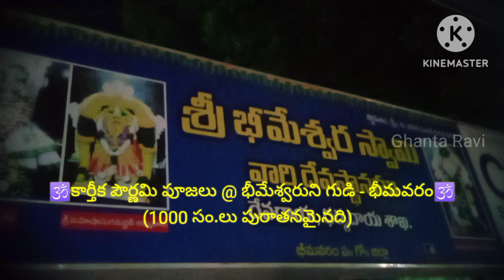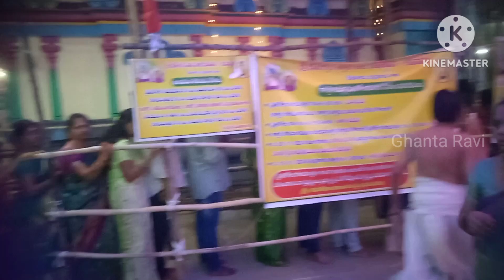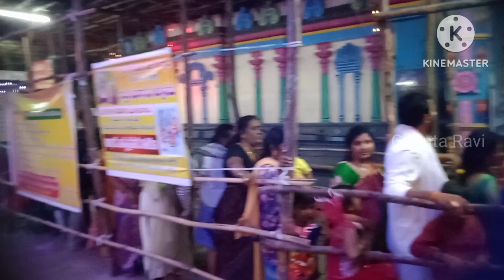🕉️కార్తీక పౌర్ణమి పూజలు @ భీమేశ్వరుని గుడి - భీమవరం🕉️(1000 సం.లు పురాతనమైనది)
Ghanta Ravi, Bhimavaram, Hindu, Bhakti, Temple, Bhimeswara, Kartikam,  Hindu, traditional, festival, Special Video, Devotional, devotees, Lighting, Deepam,